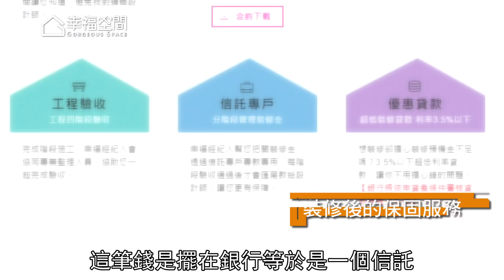幸福經紀人 讓裝修問題迎刃而解【幸福經紀人】[HD]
屋主透過朋友介紹收看幸福空間，從節目上看到幸福講堂資訊，就跟太太一起報名參加，了解到幸福經紀人有完整的保障服務，有了第三方的把關加上專款專用信託專戶，就不用擔心設計公司會落跑或是亂做裝修工程，也可以避免多花一筆錢。